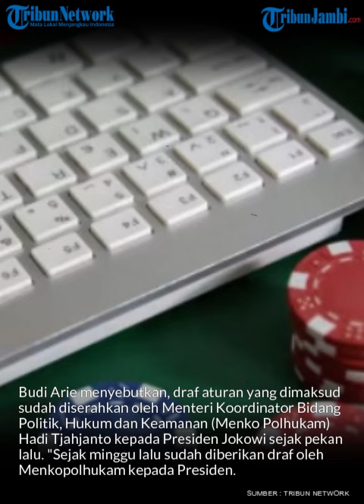Jokowi Disebut Segera Teken Aturan Soal Satgas Judi Online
Presiden Joko Widodo segera menandatangani peraturan soal Satuan Tugas (Satgas) Judi Online. Hal itu disampaikan Menteri Komunikasi dan Informatika (Menkominfo) Budi Arie Setiadi saat dikonfirmasi wartawan pada Rabu (12/6/2024).